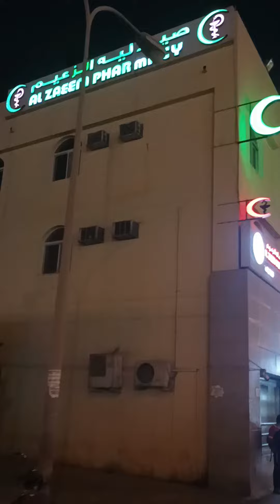Doha Qatar latiya markit 17 no#Vlog